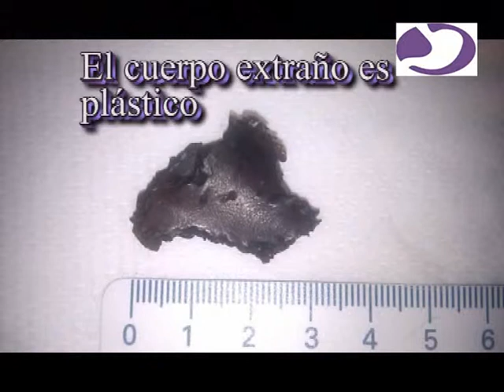RAMON 193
Jack Russel que se tragó un trozo de plástico de origen desconocido